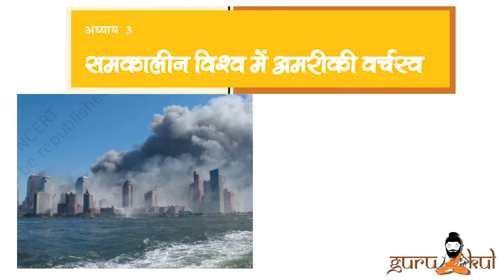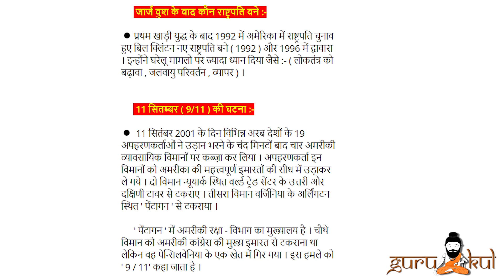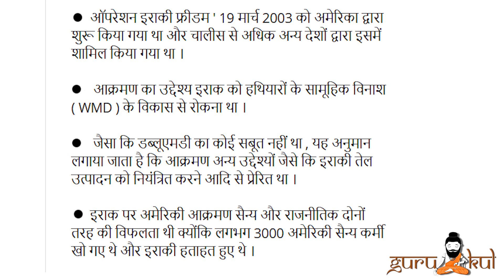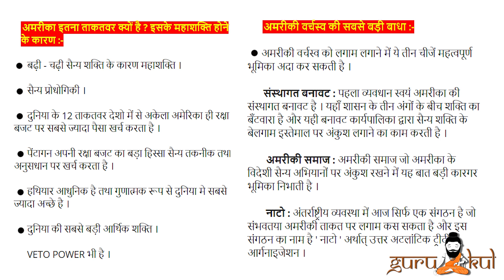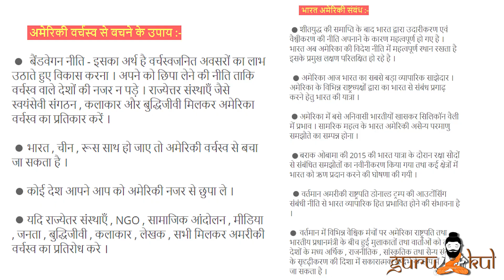12th Polscience Chapter 3 - समकालीन विश्व में अमेरिकी वर्चस्व | US Hegemony in World Politics.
12th Polscience Chapter 3 - समकालीन विश्व में अमेरिकी वर्चस्व | US Hegemony in World Politics.

About : Welcome to gurukul - Changing the way of learning.
Gurukul is an education, Skills development, Motivational, Lifestyles and Personality grown up platform.

We are passionate about education and extra curricular activities.